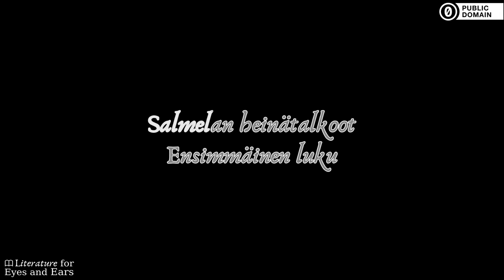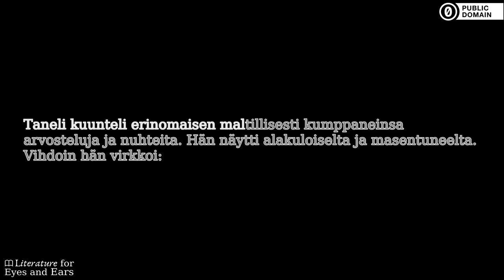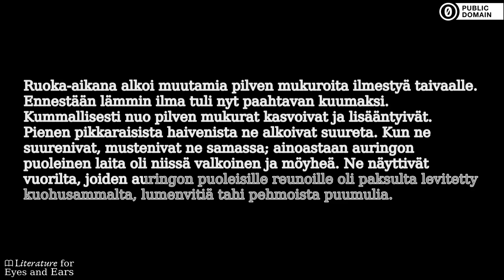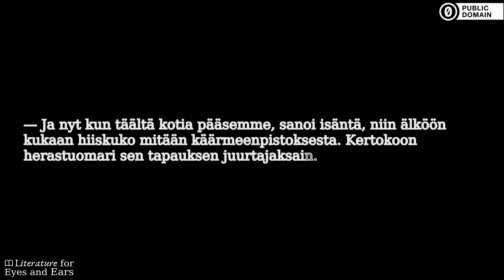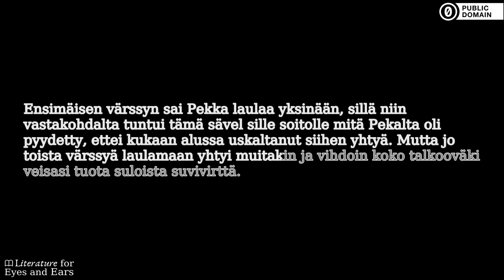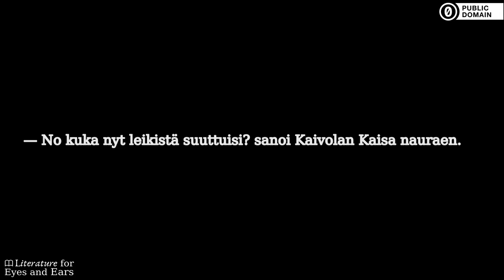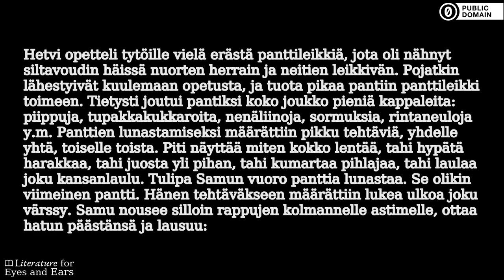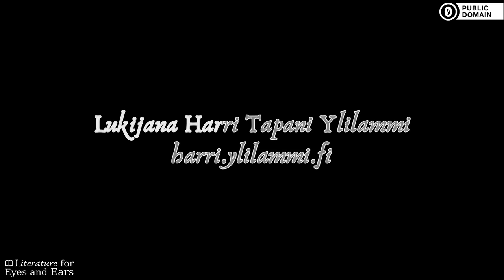Salmelan heinätalkoot by Olli Wuorinen | Finnish audiobook | Literature for Eyes and Ears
Practice and perfect your Finnish spelling and pronunciation with this audiobook of Salmelan heinätalkoot by Olli Wuorinen. Read and listen at the same time. Use the translated captions if you need help with difficult vocabulary. But don't rely on them too much.

Talkoiden pitäminen on hyvä tapa saada jokin työ nopeasti tehdyksi. Talkoille kutsutaan naapurit ja kyläläiset, ruokaa ja juomaa annetaan, mutta ei mitään palkkaa. Talkoilla sopii teettää melkein mitä työtä tahansa, yleisin on viljan leikkuutalkoot, mutta myös heinäntalkoot ovat suosittuja. Salmelan varakas talo päättääkin pitää heinäntälkoot. Paikalle kutsutaan myös naapurikylästä herastuomari Risto Tohonen ja hänen tyttärensä Hetvi. Salmelan isännällä ja Toholan isännällä on näe tarkoituksena saada Hetvi ja Salmelan Samu toisiinsa tutustumaan ja paritumaa. Mutta kaikki ei sujukaan suunnitelmien mukaan! Family Salmela decides to organize work party for haymaking. Judge Tohonen is also invited with his daughter Hetvi. Idea is to get Hetvi and Samu Salmela acquaint with each other, and later, hopefully, to marriage. - Summary by Harri Tapani Ylilammi

Sections:
[00:00:00] → Part 1
[00:24:35] → Part 2
[00:40:30] → Part 3
[01:01:49] → Part 4
[01:17:49] → Part 5
[01:28:31] → Part 6
[01:52:13] → Part 7
[02:07:36] → Part 8